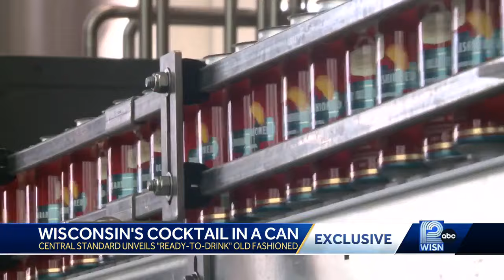Milwaukee distillery reinvents Wisconsin's favorite cocktail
Central Standard's canned Old Fashioned hits stores next month